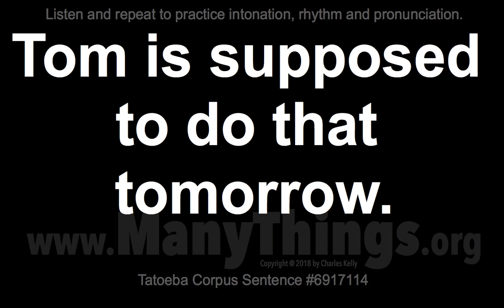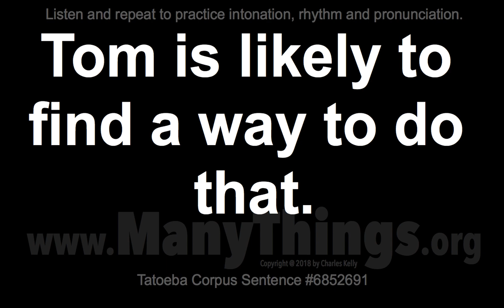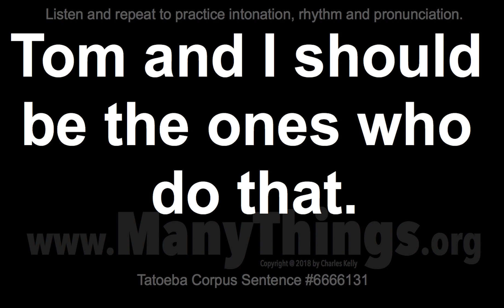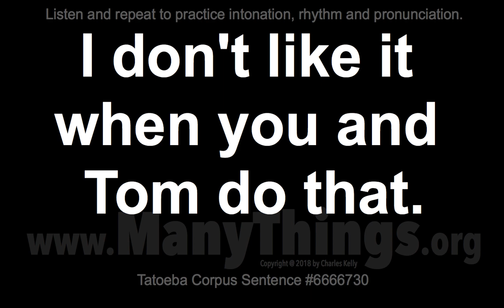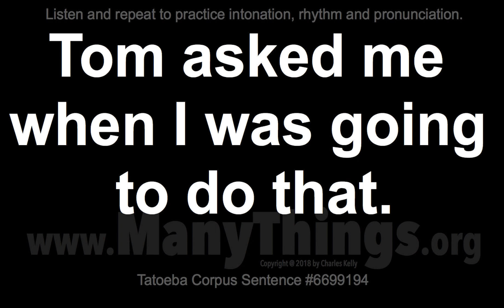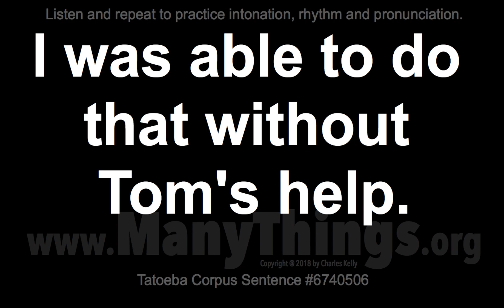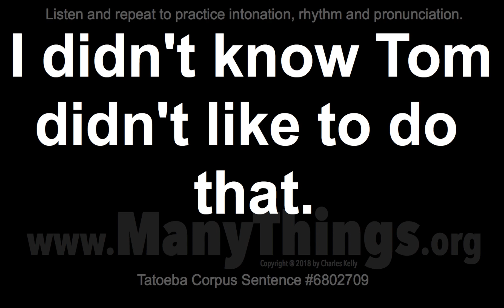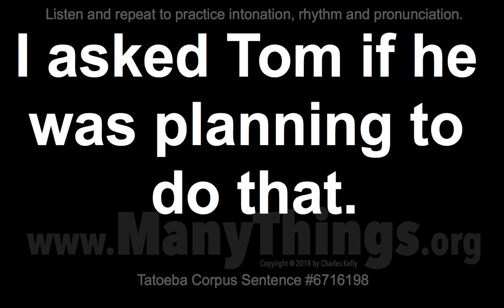Tom Sentences - 2018 #430 - 50 English Sentences with "Do That"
Also, try replacing "Tom" and the phrase "do that."

Don't let Tom do that here.

Tom is supposed to do that tomorrow.

Do you want me to ask Tom to do that?

I asked Tom if he knew how to do that.

I asked Tom to show me how to do that.

Is it all right if I help Tom do that?

Tom is reluctant to do that, isn't he?

I asked Tom to show you how to do that.

I know Tom was the last one to do that.

Tom is likely to find a way to do that.

I wish Tom had shown me how to do that.

I asked Tom if he really had to do that.

Was Tom the one who told you to do that?

I know Tom was the first one to do that.

I want to know why Tom needs to do that.

I want to know why Tom wants to do that.

Tom and I should be the ones who do that.

I'm not as hesitant to do that as Tom is.

I suspect that Tom didn't have to do that.

I suspect that Tom didn't want to do that.

I have no idea why Tom wished to do that.

I have no idea when Tom needs to do that.

I don't like it when you and Tom do that.

I don't know why Tom wants me to do that.

Ask Tom if he's going to help us do that.

I'm not sure Tom is ready to do that yet.

I'm sure that Tom needs to do that again.

I suspect that Tom is planning to do that.

I suspect that Tom isn't eager to do that.

Tom asked me when I was going to do that.

I didn't have to tell Tom how to do that.

I didn't need to tell Tom how to do that.

I have no idea when Tom wants to do that.

I had no idea that Tom wanted to do that.

I was able to do that without Tom's help.

I'm not going to tell Tom how to do that.

Tom needs to be told not to do that here.

Tom needs to be told he needs to do that.

I've asked Tom to show me how to do that.

Tom will have only one chance to do that.

I'm sure that Tom will refuse to do that.

Tom and I don't plan to do that together.

I didn't know Tom didn't like to do that.

Tom told me that he was going to do that.

Do you think Tom really meant to do that?

What should we do if Tom doesn't do that?

I don't think Tom is planning to do that.

I suspect Tom will never agree to do that.

I suspect that Tom would agree to do that.

I asked Tom if he was planning to do that.